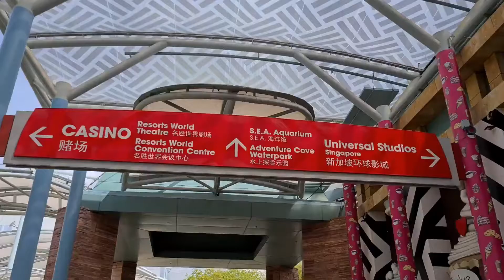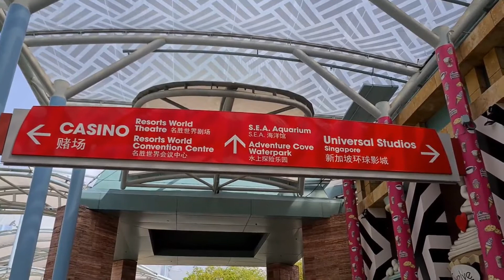Dolphine Island Singapore Adventure | Sentosa Island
Solomon next adventure in Dolphine Island Singapore. Learn more about the park before making the trip there.

Dolphin Discovery is one of the Dolphin Interaction programmes available at Resorts World Sentosa